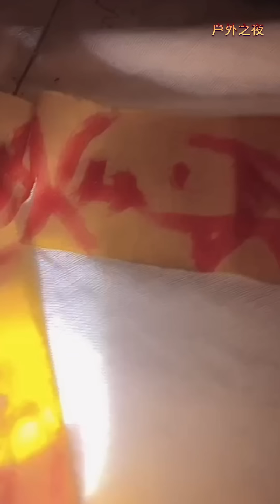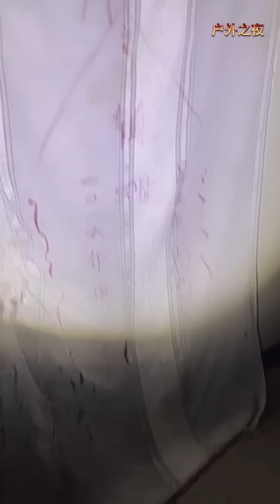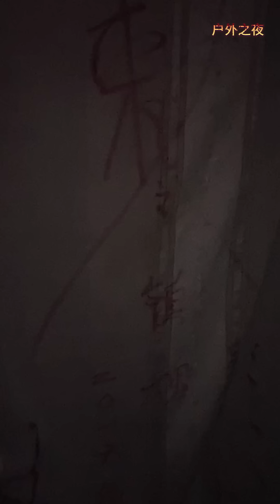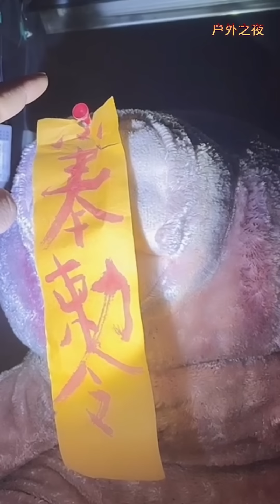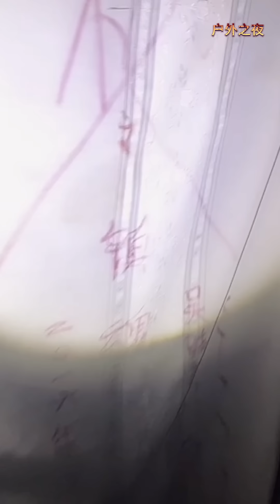【户外贺哥】 别墅区